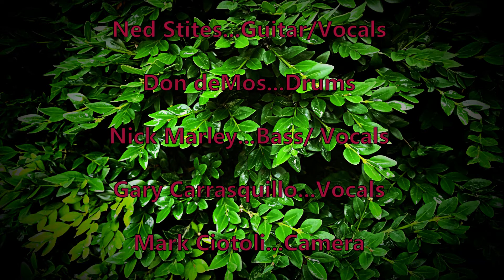Band in Jersey, Summertime Blues